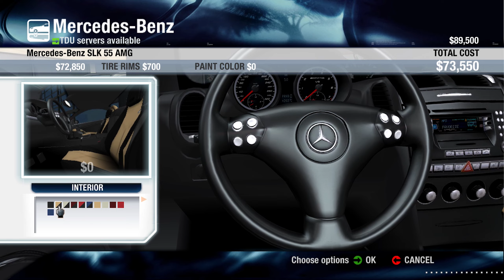Test Drive Unlimited Platinum: Buying a Mercedes-Benz SLK 55 AMG and Deliveing a risky Package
Car: Audi TT, Mercedes-Benz SLK 55 AMG
Graphics: High

PC Specs:
CPU: Intel® Xeon X5675 3.1GHz Processor
GPU: nVidia GTX 760 Gigabyte Windforce 4GB
Motherboard: Gigabyte GA-X56-UD3R
RAM: X2 HyperX 8GB 1886 CL11 DDR3 HyperX Blu Dual Channel